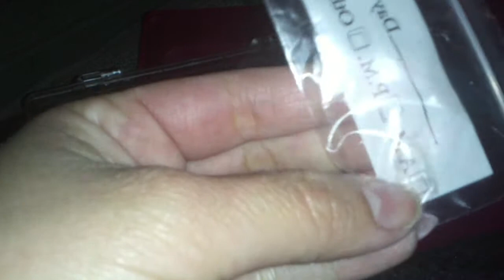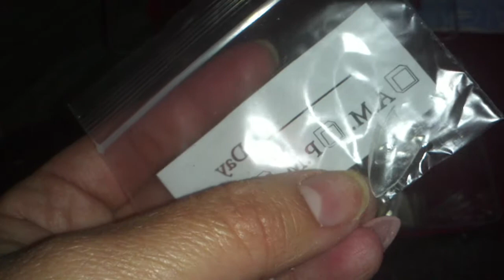Tip Cuadrado en Stiletto/Almendra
Que dicen me las hago? Aun no estoy segura jijiji